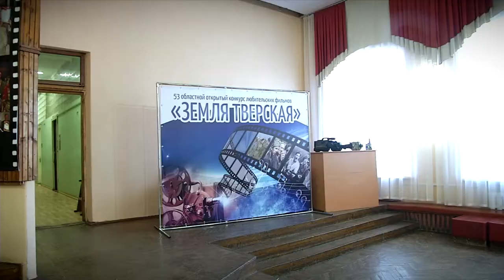53-й конкурс любительских фильмов «Земля Тверская» проходит в Твери